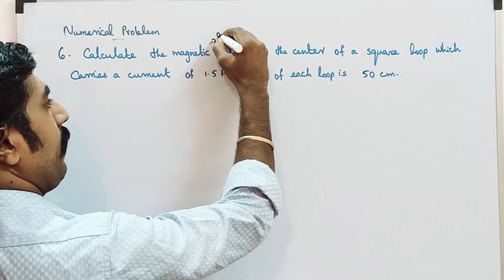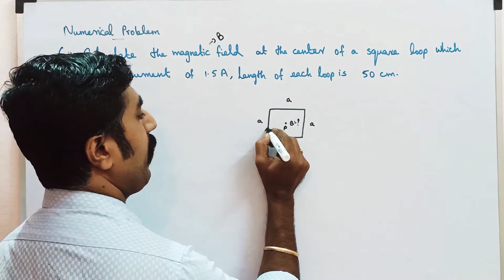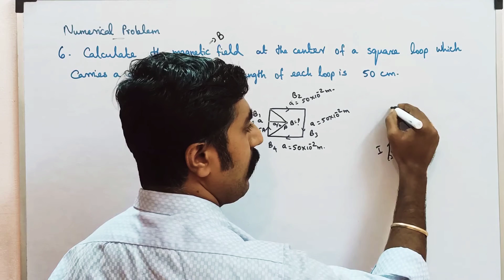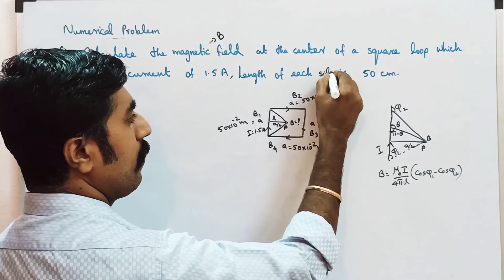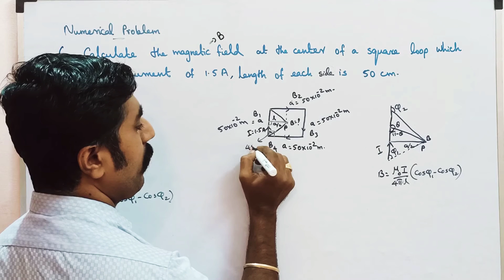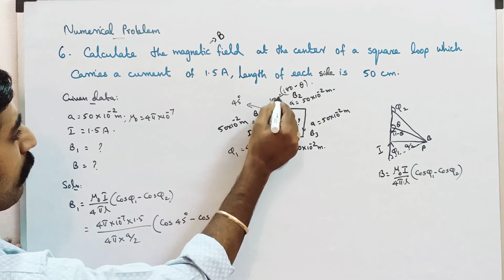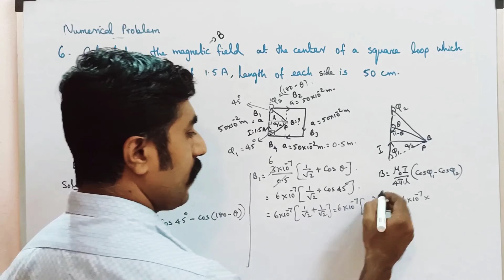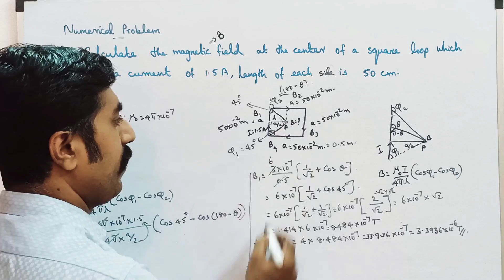Numerical problem no: 6 || Ln 3 || STD 12 Physics||Tamil||sky physics